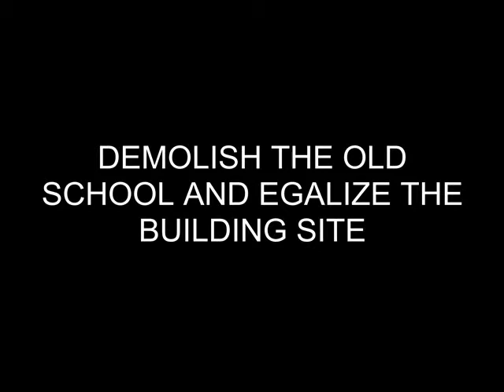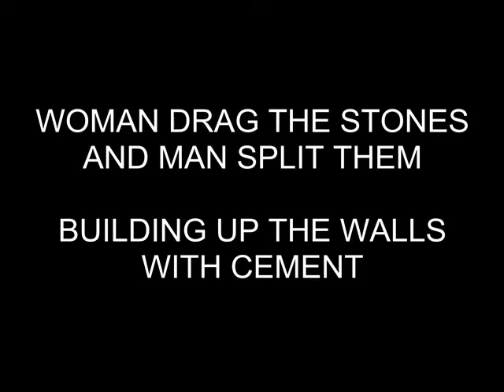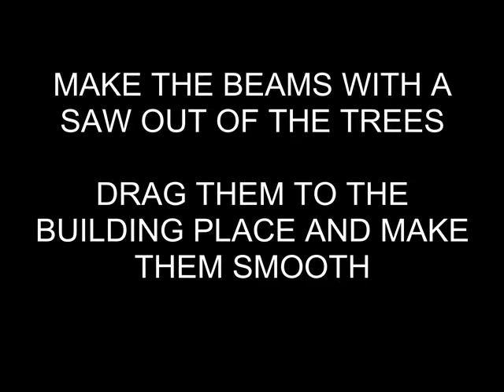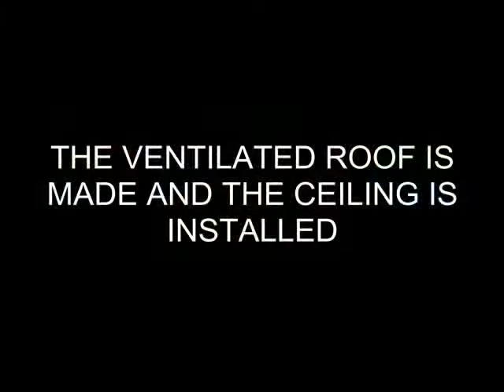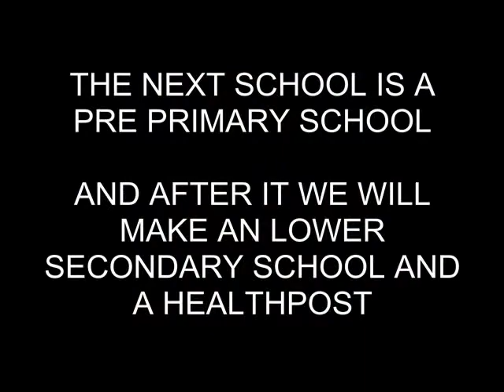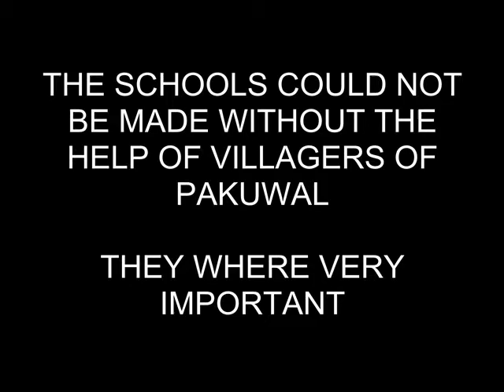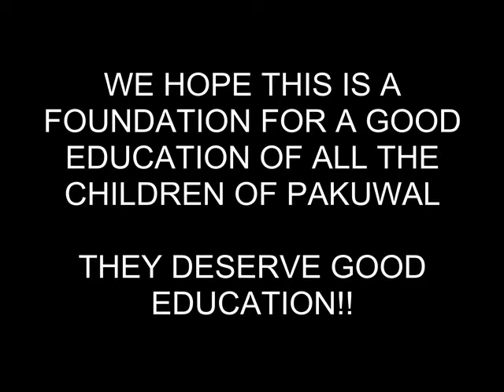Building Schools in Pakuwal, Kavre, Nepal